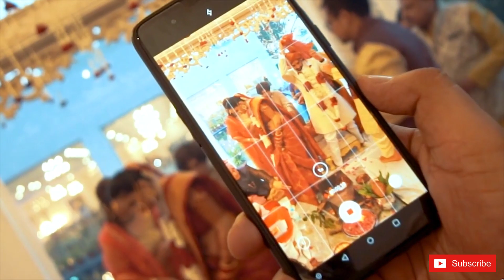Intimate Indian wedding in Chandigarh| Amit Sood Photography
An intimate wedding ceremony surrounded by the couple’s near and dear ones. Check out Prarthana and Ruchir’s wedding celebrations, which followed all covid protocol without compromising on the fun and festivities, captured by WeddingSutra Favorite, Amit Sood Photography

Video Courtesy: Amit Sood Photography
Music: I Love You Baby, I Love You Doll by Parekh & Singh
             Choo Lo by The Local Train